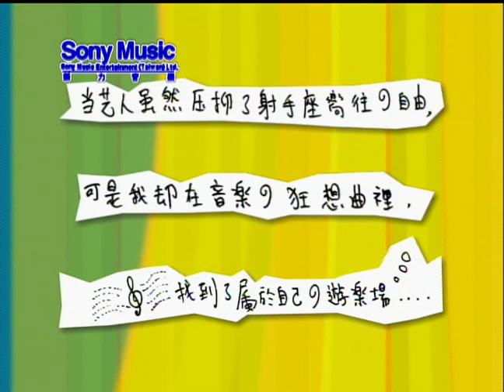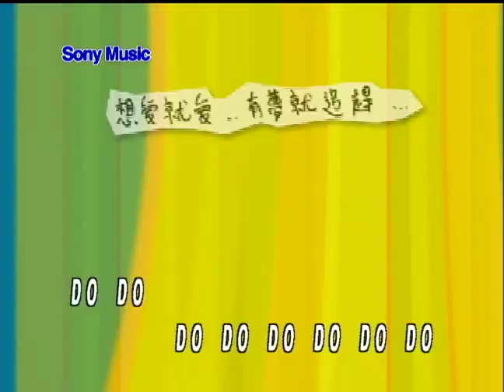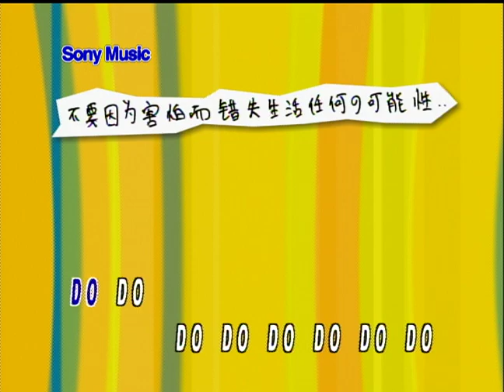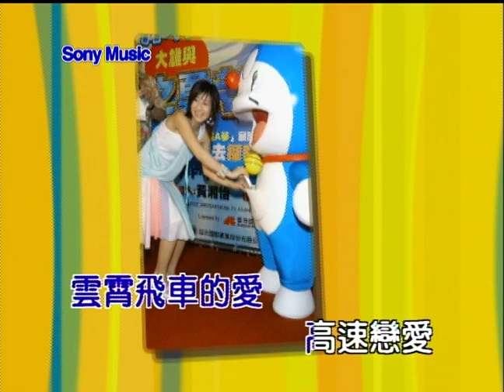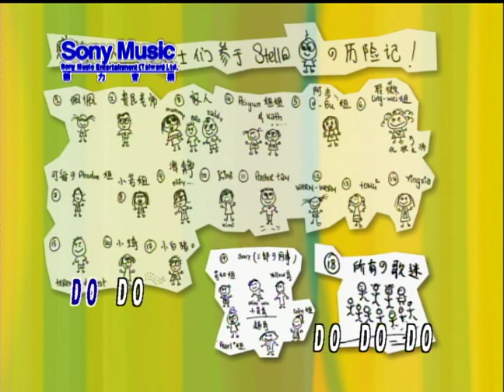黃湘怡 雲霄飛車 (Official Video Karaoke)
作詞：黃湘怡
作曲：黃湘怡&柯貴民
編曲：柯貴民/Yang

Lyrics :
喜歡熱戀時走起路來一跳一跳　還會有點神經質偷偷微笑
喜歡愛像坐雲霄飛車　世界顛倒　尖叫　卻忘不了

也許愛情就美在它短暫的燃燒　何必刻意尋找　天荒地老　不重要
用感覺去體會　這旅程每個心跳　起起伏伏　順延軌道

△雲霄飛車的愛　高速戀愛　享受過程不怕失敗
　緊緊把握現在　別專注在愛～　何時停下來
　雲霄飛車的愛　剌激恐懼　三百六十度的精彩
緊緊把握現在　別專注在愛～　何時停下來　Doo.

Repeat All Once

Repeat　△